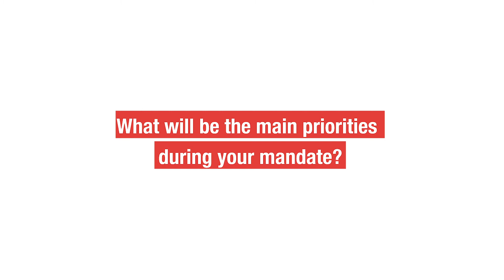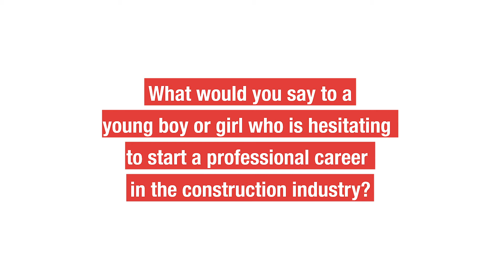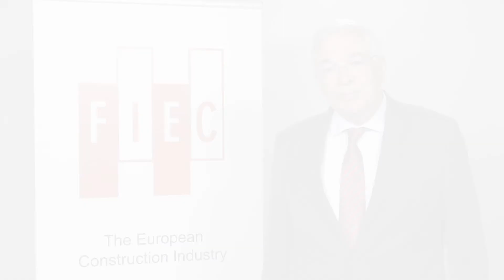Construction is building the future of people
FIEC President Thomas Bauer